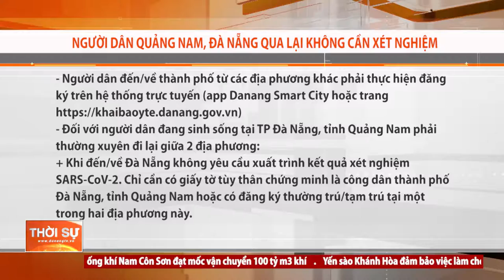NGƯỜI DÂN QUẢNG NAM, ĐÀ NẴNG QUA LẠI KHÔNG CẦN XÉT NGHIỆM